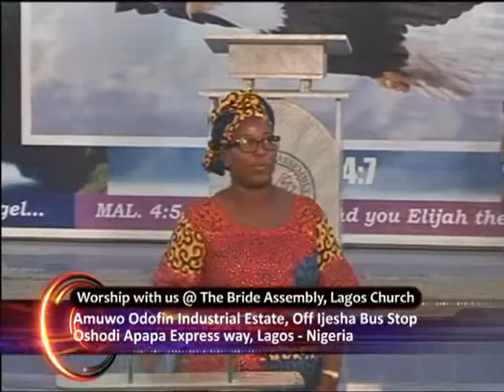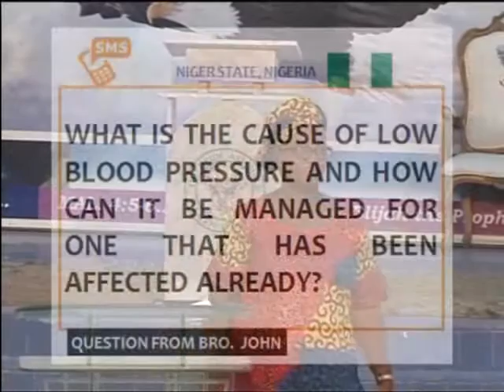HEALTH TALK BY CHIKA EGBUNIWE CROSS OVER NITE 2016